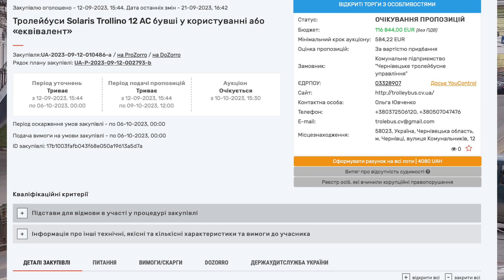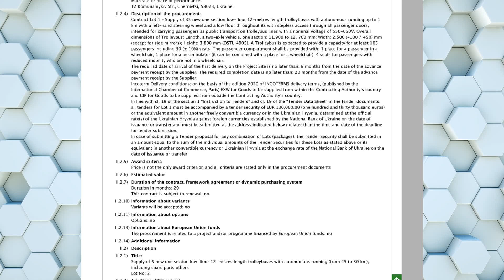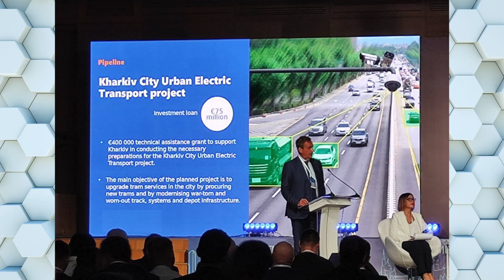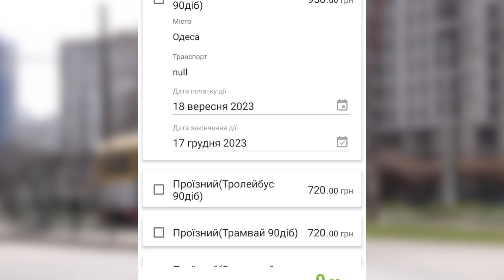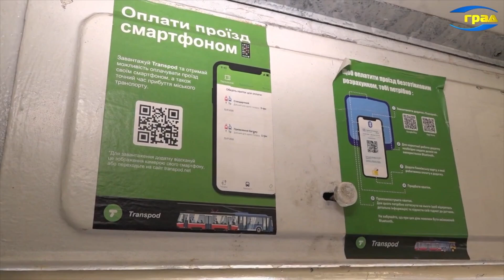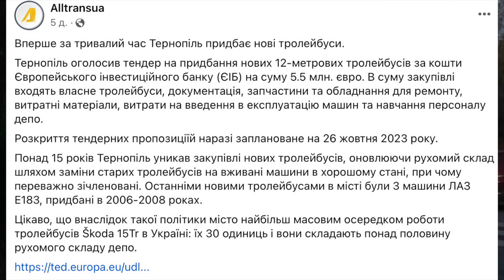Соляріси для Чернівців | Тернопіль купляє тролейбуси | Реконструкція Привокзальної площі Харкова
Привіт! Ти дивишся 29 тижневий випуск, і у цьому відео поговоримо про таке:

Чернівці: закупівля 4 тролейбусів Solaris Trollino 12 AC
Харків: реконструкція Привокзальної площі
Одеса: проїзні квитки в Приват 24
Тернопіль: закупівля нових тролейбусів за тендером ЄБРР

Таймкоди:

00:00 Вітання
00:15 Чернівці
01:20 Харків
04:25 Одеса
05:34 Тернопіль
06:49 Дякую за увагу